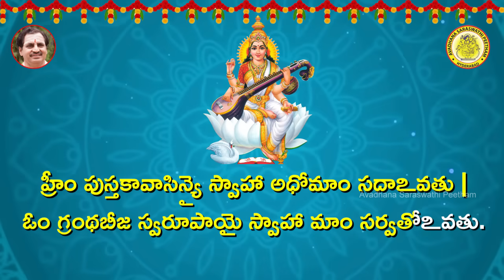సరస్వతీ కవచం || Saraswathi Kavacham Song by Madugula Nagaphani Sarma || Devotional Songs